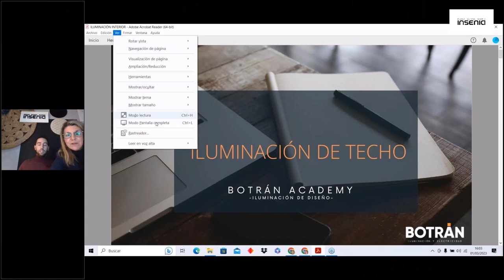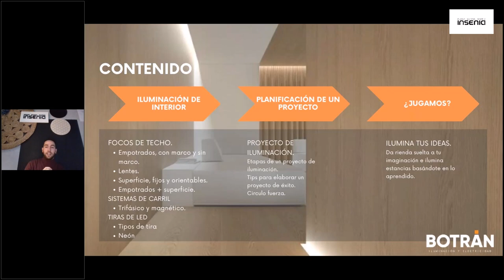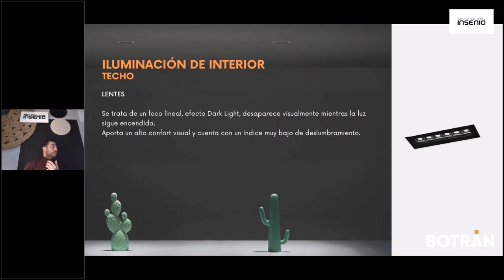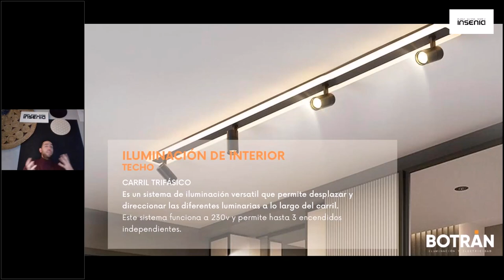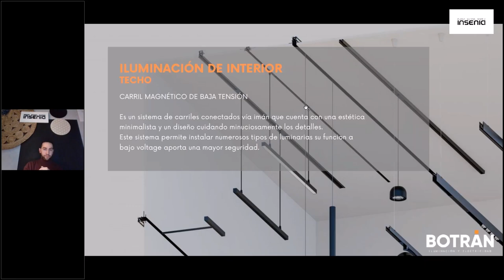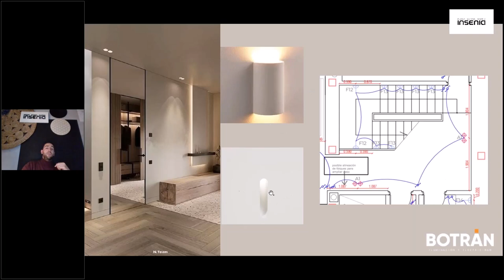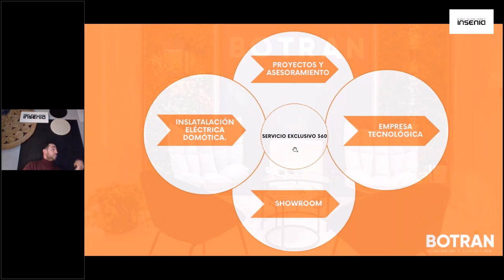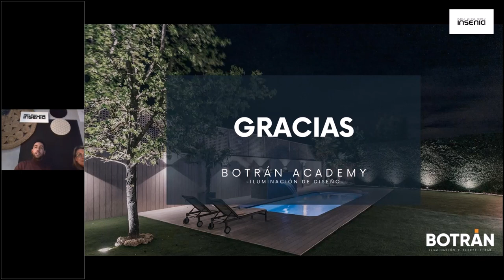Masterclass: ILUMINANDO TUS PROYECTOS, con Alejandro Botrán.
Masterclass de introducción a conceptos básicos y planificación de un proyecto de iluminación para entender cómo plantear los proyectos de interiorismo y hablar con los expertos en iluminación en el "mismo idioma" para conseguir una fusión entre diseño y correcta iluminación.

Botrán Iluminación es una empresa especializada en iluminación de diseño, que ofrece una solución integral de diseño y ejecución de proyectos residenciales y públicos con instalaciones tanto interiores como exteriores.